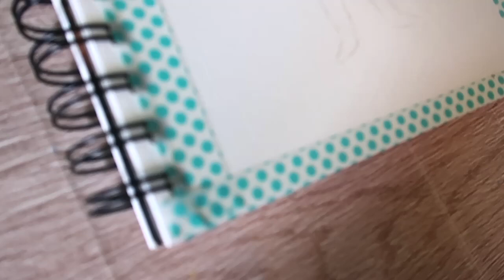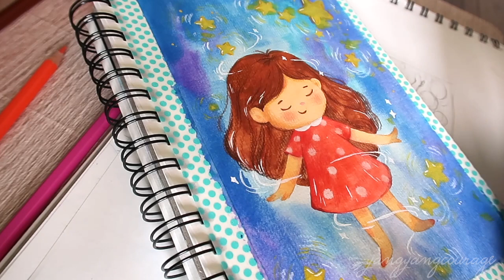Illustration Tutorial Watercolor Process (Timelapse) | 水彩插畫 | illustration for children's books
原創手繪，臨摹轉載請標明出處，禁止商用，謝謝！

Hello everyone, This is the step by step version of Watercolor Illustration - little girl.

希望您能夠回報我寶貴的意見和建議謝謝了！

小红书：【courage阳】

使用音乐：使用音乐：Elementary [Piano] 作者：Scott Buckley 下载于：大拍档剪辑助手Scott Buckley - Elementary [Piano]_spdpd.net